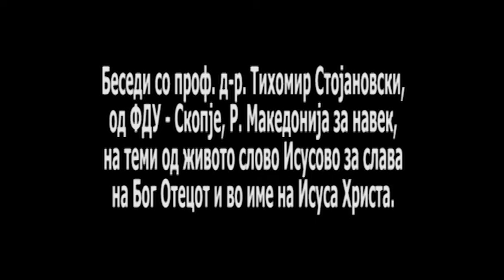ZAVET 335/ ЗАВЕТ 335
Од словото кое живот дава, глаголи, сотрудник Христов, Тихомир Стојановски , за слава на Бог Таткото и Исуса Христа...
Засекогаш Исус. Во секого Исус. Наекаде Исус. Во срцево Исус.